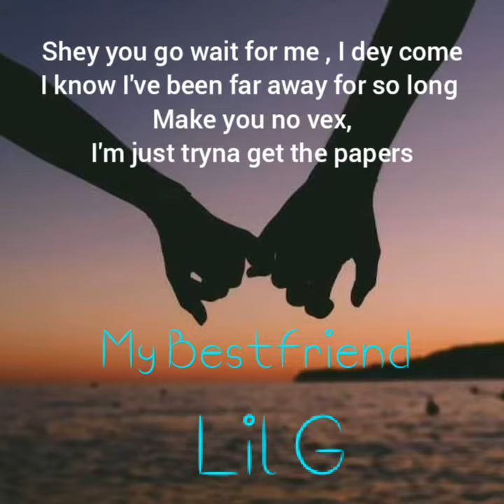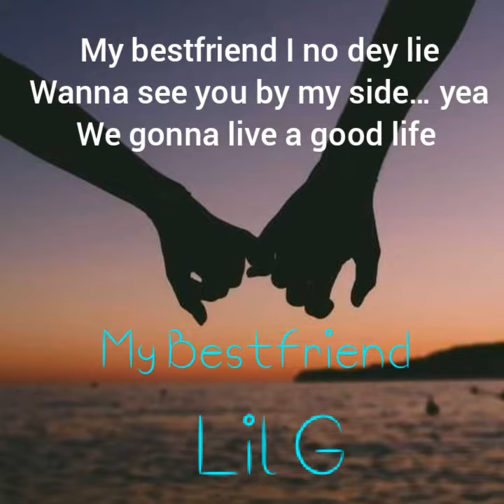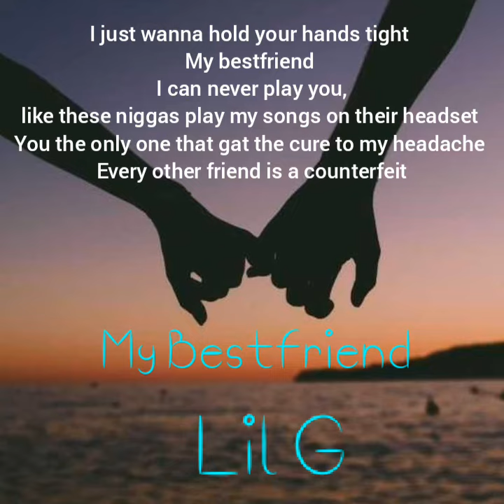My Bestfriend ft Lil G (Lyrical video)